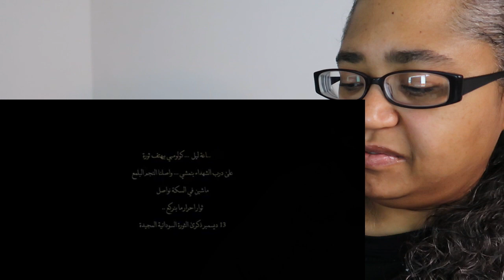421 Reacts Music | Wd Alzain | O Revolutionary ''يا ثائر'' (Official Video)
Wd Alzain | O Revolutionary ''يا ثائر'' (Official Video)

421 Reacts! The most lit reaction channel on the Tube!